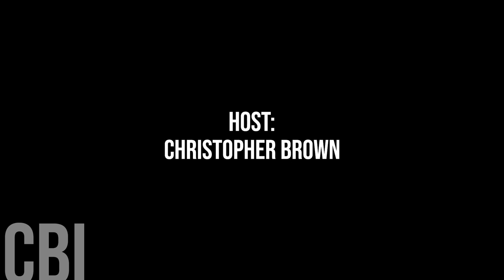685. Grand Bay-Westfield Mayor Brittany Merrifield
Today we are honoured to chat with Grand Bay-Westfield Mayor Brittany Merrifield

Cross Border Interviews was Produced and Edited by Miranda, Brown & Associates Inc